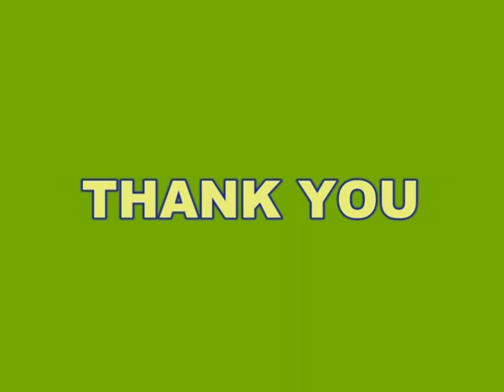7th Vidyasagar Memorial Lecture, Vidyasagar University: PART-II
7th Vidyasagar Memorial Lecture by His Excellency Shri Pranab Mukherjee, the President of India